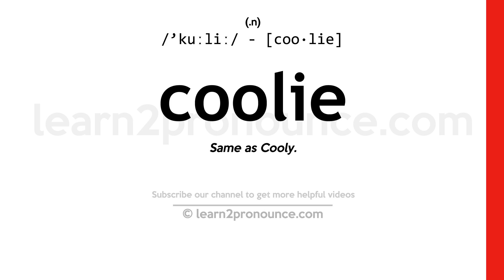Pronunciation of Coolie | Definition of Coolie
Coolie pronunciation | How to pronounce Coolie in English?
/`kuːliː/
Meaning of Coolie | What is Coolie?
(noun) (ethnic slur) an offensive name for an unskilled Asian laborer
What is Coolie | Coolie meaning and definition?